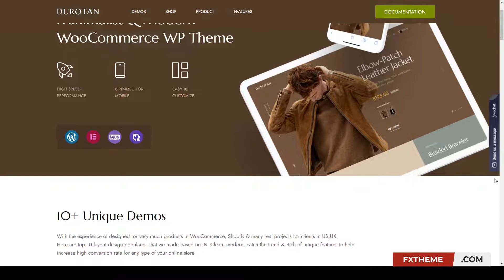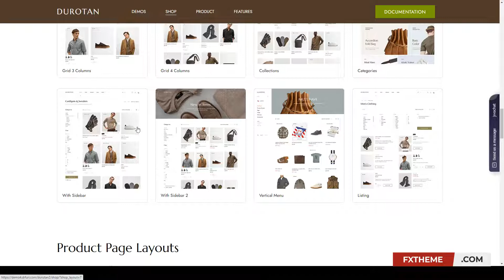Durotan - WooCommerce WordPress Theme mobile ready ecommerce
Framework Underscores

 Columns 2

 Layout Responsive

 Tags clean, e-commerce, ecommerce, elementor, fashion, flat, furniture, minimal, mobile ready, mordern, responsive, shop, shopping, store, woocommerce